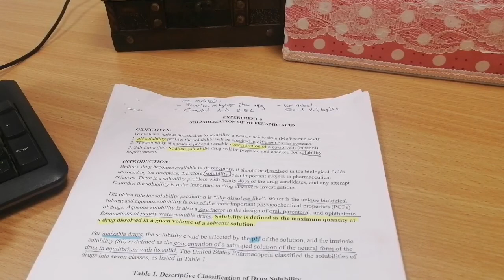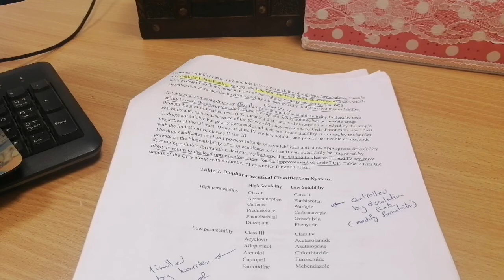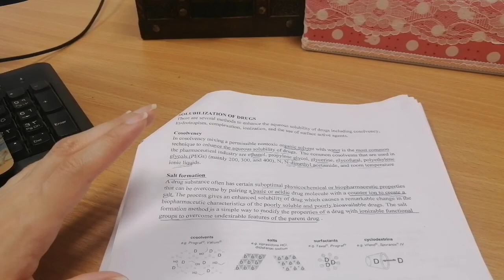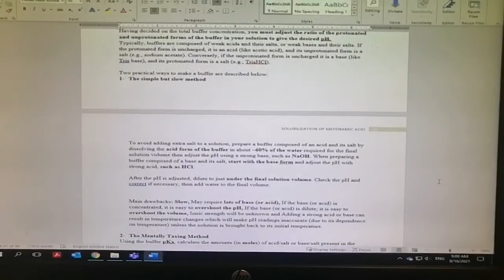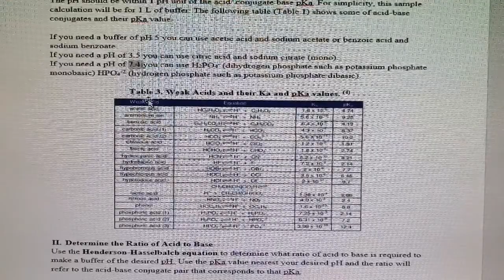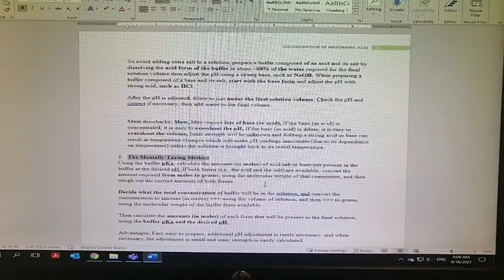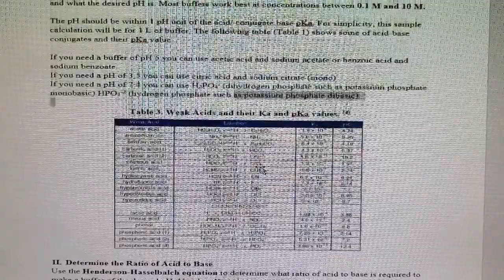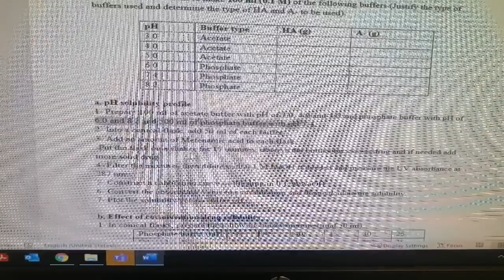Solubilization of Mefenamic Acid (Theoretical Part)